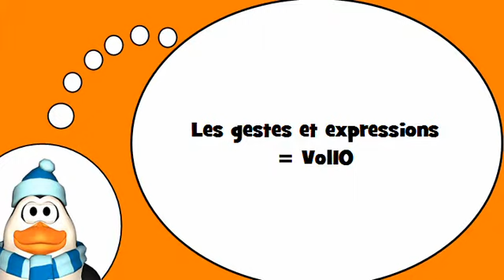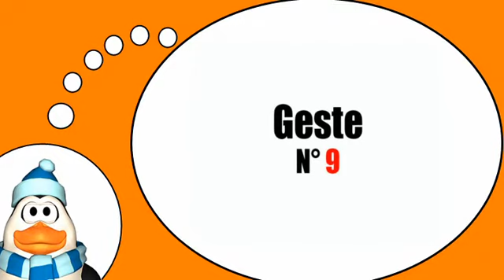Вы узнаете, французский = Жесты и выражения, № 10